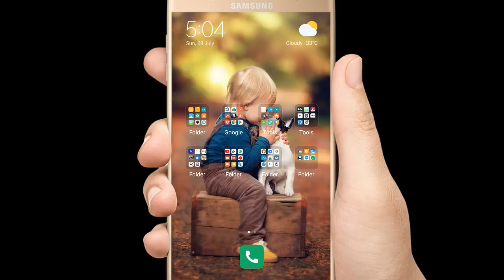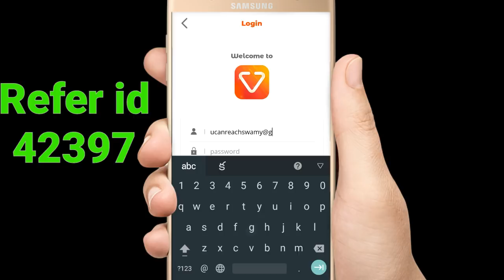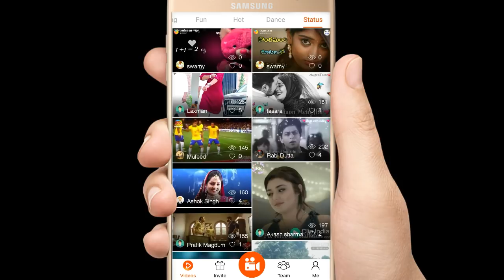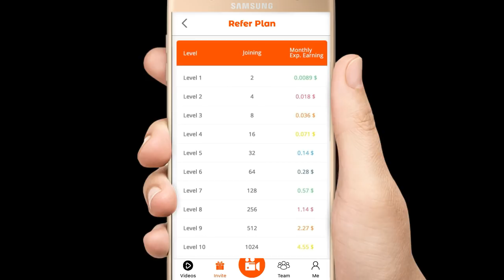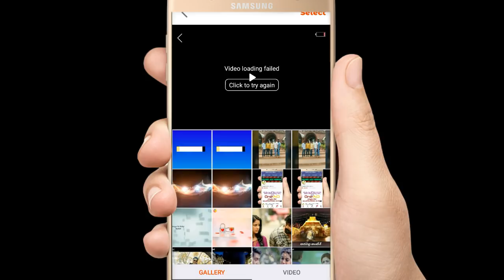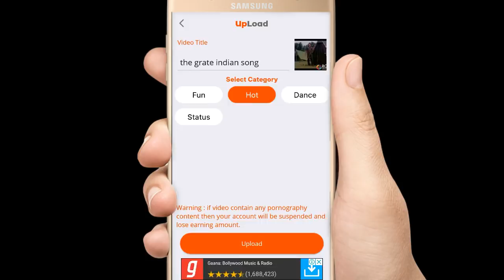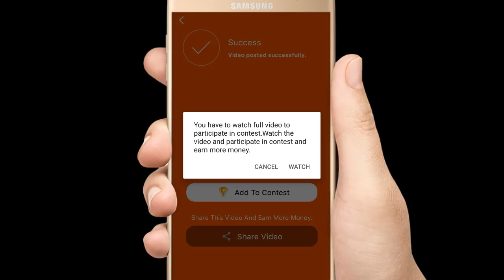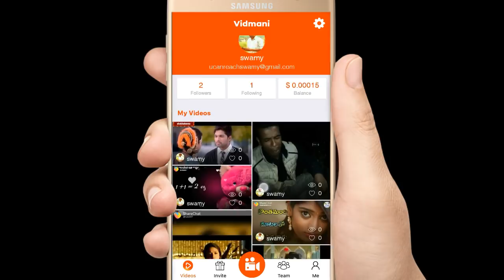Earn money online Vidmani app explaine in telugu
App Link :- Vidmani is a video community of amazing funny, inspiring and status videos. with invite & earn option so Download and start entertainment and earning.

Refer Id :- UL09F6